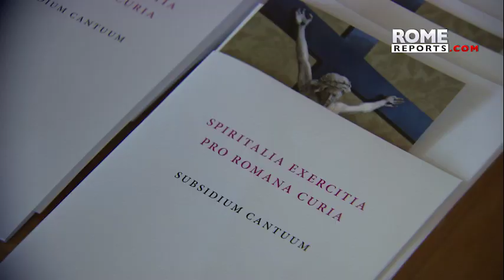Francisco no saldrá de Roma para su tradicional retiro de cuaresma